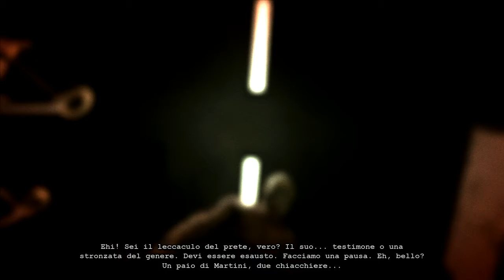Outlast #9 DAMMI I MIE SOLDI !?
Nono episodio di Outlast. Che succedera stavolta?